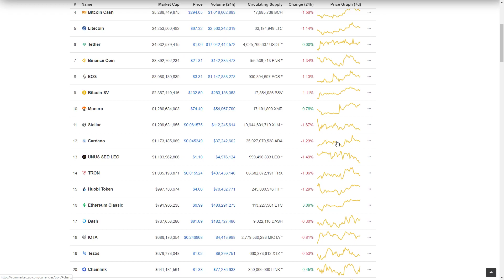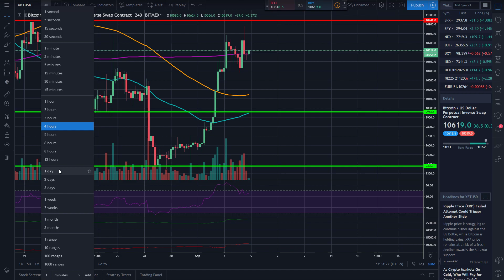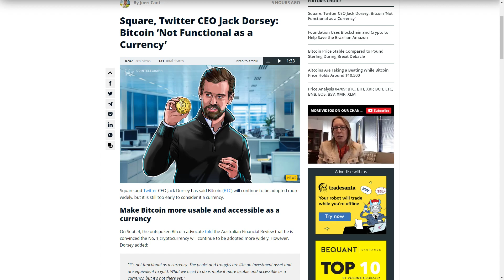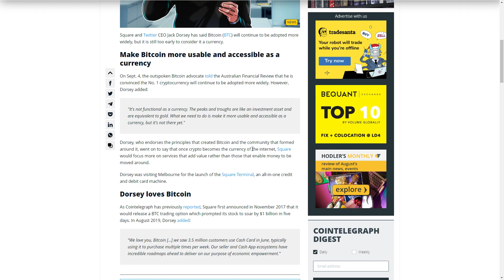Twitter CEO Jack Dorsey "Bitcoin Not Functional as a Currency" YET!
🔥 Get EARLY Access to the Nexo Cryptocurrency Credit Card! 🔥

=== Coinbase ===